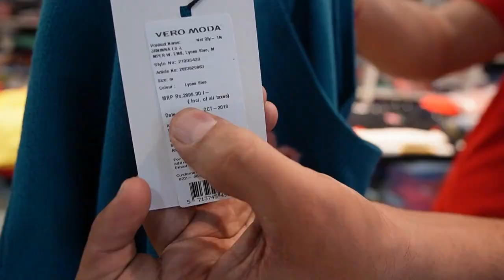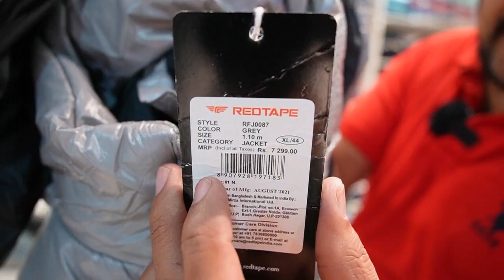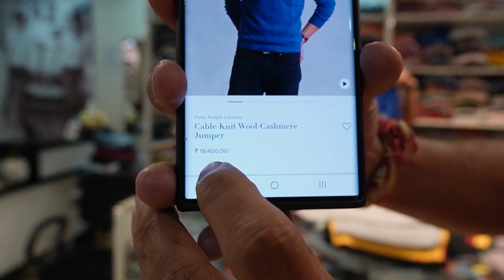BRANDED SURPLUS MENS & LADIES WEAR | 90% Off | M.NO- 6395400929 | RETAIL & WHOLESALE...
▶   OM BIG BRANDS  ( Deals in surplus Garments )

ADDRESS:- OPP.ICICI BANK, BAGHPAT ROAD
MEERUT ( DELH NCR )

NEAR TP NAGAR POLICE STATION

 and also send msg on my instagram account

Expirtsurplus clothes:t-shirt,
Exportbrandsin95%off,
Hiddenexportsurplus,
Surplus clothes,
Export surplus wholesale market in delhi:
expirtsurplus other,
Benetton,
Warehouse,
Wholesale,
Men,
Quality,
Top,
Brand,
Shirts,
Tshirts,
Export surplus,
Garments,
Surplus,
Export,
Branded

VIDEO DECLAIMER

. RV VLOGS !! .

Danyavad Dosto.

Jai Hind.

Vandematram.